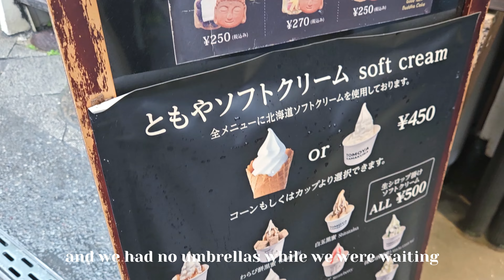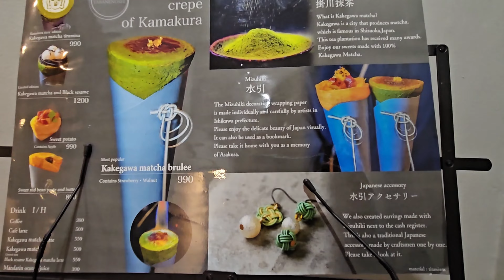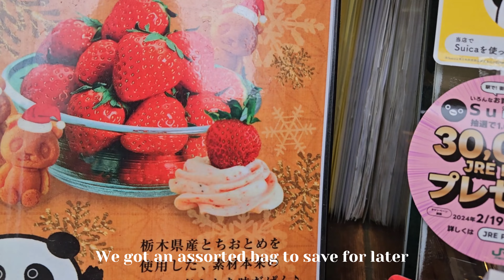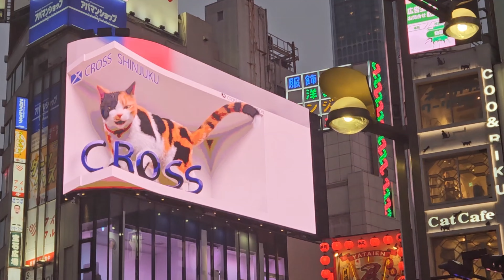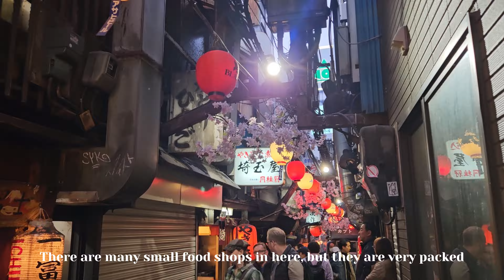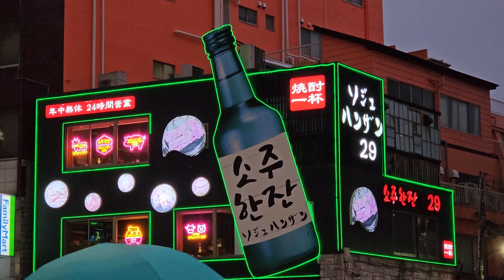FAMOUS Buddha CREPES in Kamakura |🎍 BAMBOO FOREST | 🍶 HIDDEN alleyways of SHIBUYA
Today we explored a bamboo forest in Kamakura before getting caught in the rain.
I finally got to see the 3D cat in Shibuya!